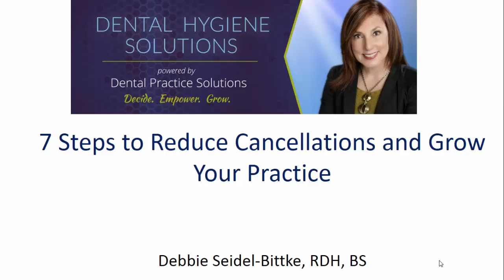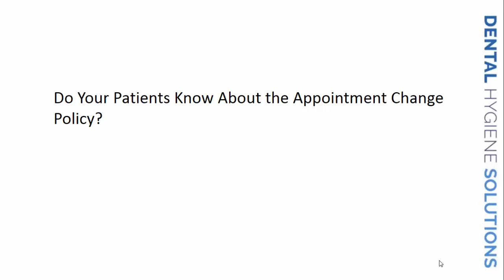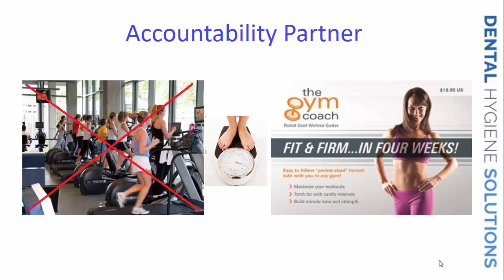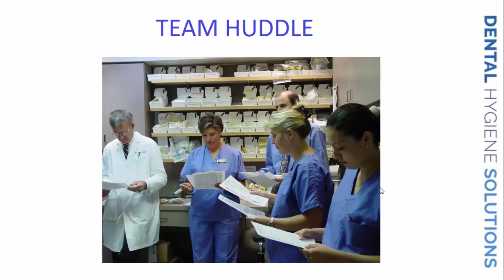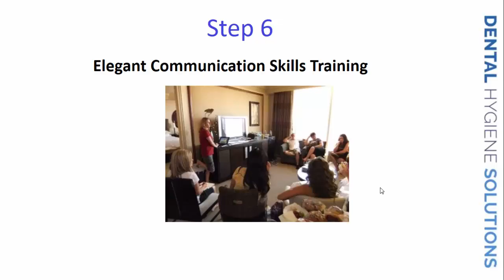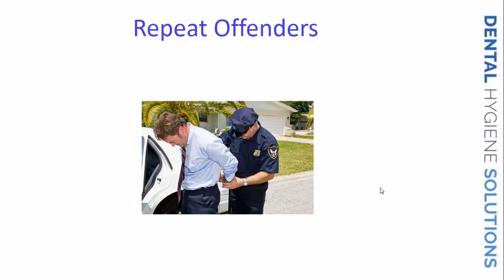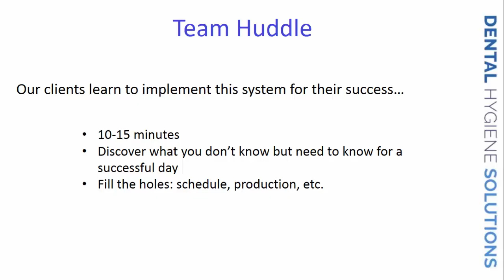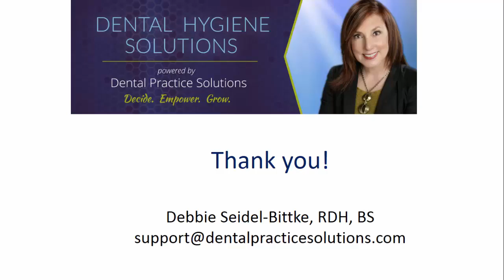Webinar 7 Steps to Reduce Cancellations and Grow Your Practice